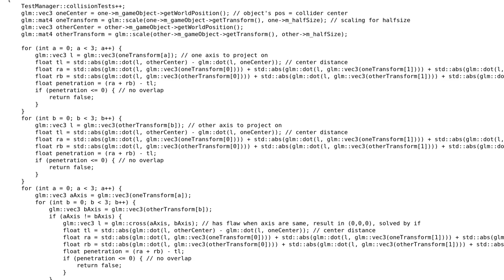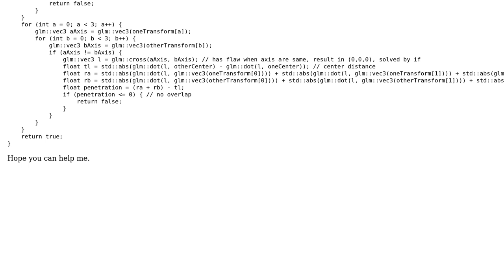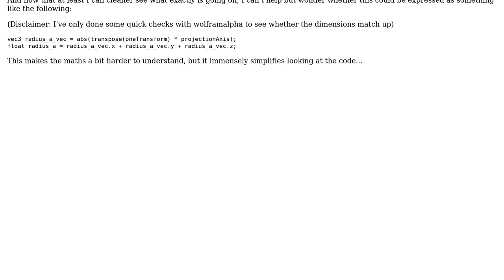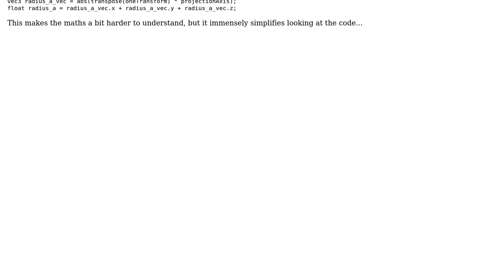OBBs intersection improvement for AABBs-OBBs (2 Solutions!!)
OBBs intersection improvement for AABBs-OBBs

With thanks & praise to God, and with thanks to the many people who have made this project possible! | Content (except music & images) licensed under CC BY-SA | Music | Images & others | With thanks to user Vogel612 user SAM OnELA user Harald Scheirich user Carlos Hdez Barbera and the Stack Exchange Network Trademarks are property of their respective owners. You are responsible for your own actions.